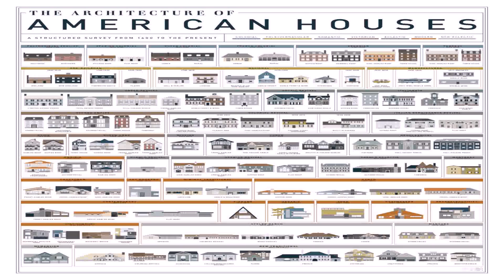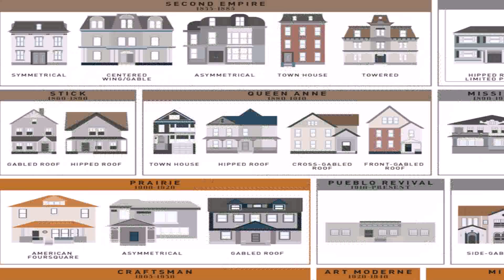American House Style History (see description) (see description)